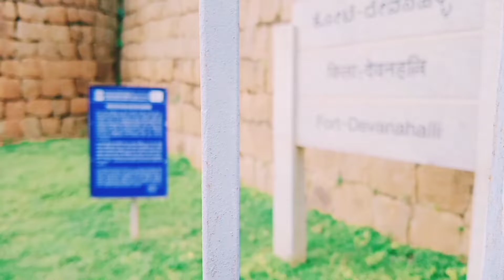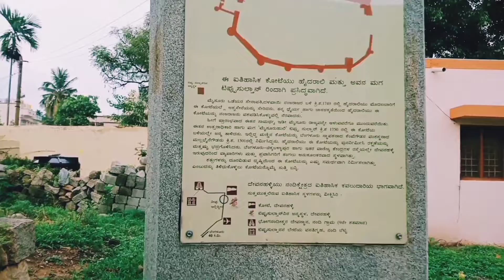devanahalli fort/ bangaloredevanahalli fort history/secrets of devanahalli fort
Sethu nagori
form~Rajasthan {India}sethunagori